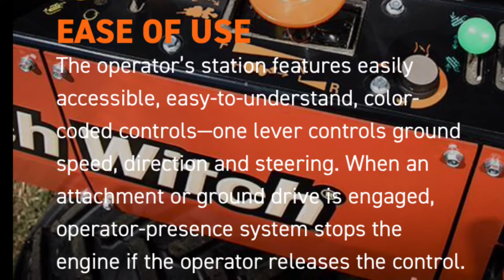Ditch witch 410sx vibratory plow mini movie